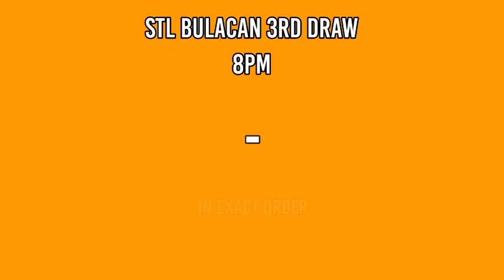2nd draw, STL BULACAN 4pm Result Today February 14, 2022 afternoon draw result stl pares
Today is February 14, 2022 Monday